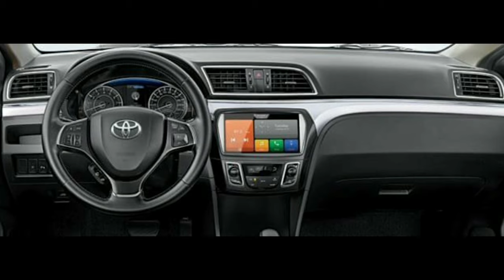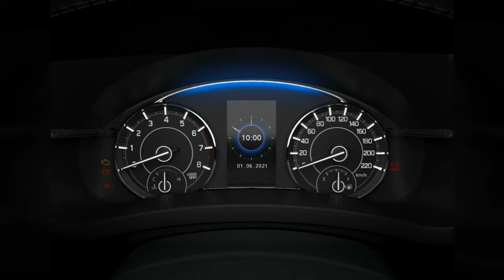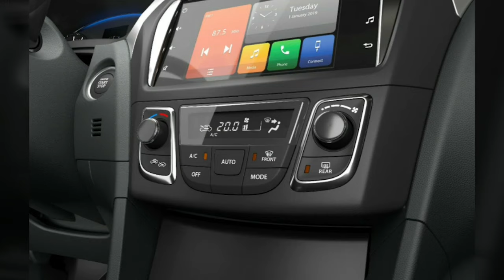تويوتا بيلتا 2022 الجديدة كليا(تستحق؟؟)-Toyota Belta 2022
السعر فالفيديو. يا رب تتبسطوا بالفيديو
تويوتا بيلتا 2022 الجديدة كليا العربيه اللى انا متوقع ليها نجاح كبير جدا الصراحه خصوصا مع التسعير
 الممتاز بتاعها حطت سوزوكى فازمه كبيرة الصراحه خصوصا ان معظم الناس هتروح لتويوتا علشان الاسم الكبير و اعاده البيع و خدمه ما بعد البيع و التوكيل القوى و الاهم من دا كله ان المفروض التوكيل علشان يحافظ على المبيعات و يخليها قويه انه يوفر العربيه و يمنع ظاهره الاوفر برايس عليها نهائيااا